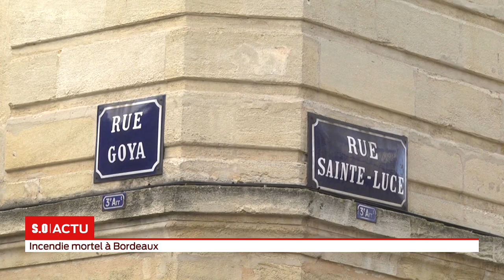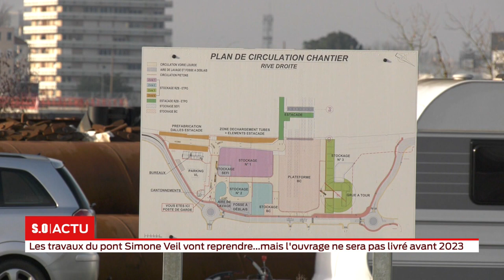La grande édition Lundi 06 Janvier